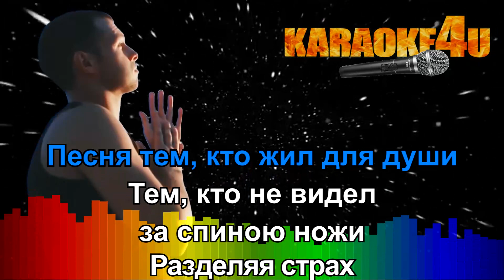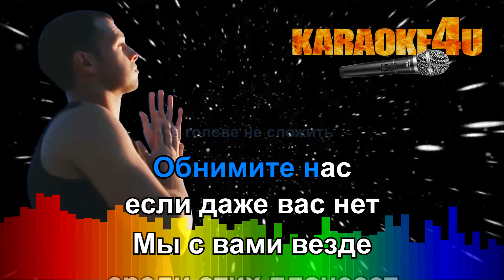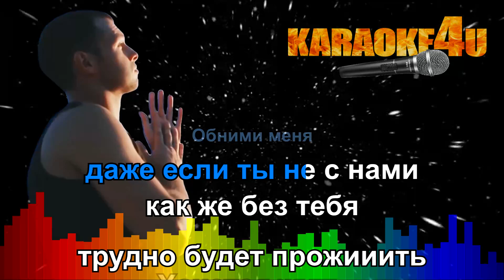Al Rakhim | Хочется жить | Кавер минус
Karaoke4U Минус

Мы пишем минуса самостоятельно и не мешаем вам рекламой в видео-роликах, но жить как-то надо, поэтому чтобы и дальше радовать вас постоянными обновлениями, мы предлагаем товары в описании, с продажи которых мы получаем какую-то копеечку и в то же время вы получаете кэшбэк. Покупая товары по самой выгодной цене, вы помогаете нам писать новые минуса. СПАСИБО ВАМ за поддержку!!!